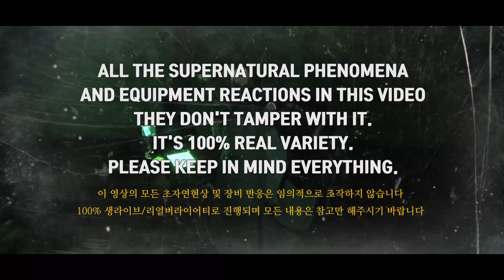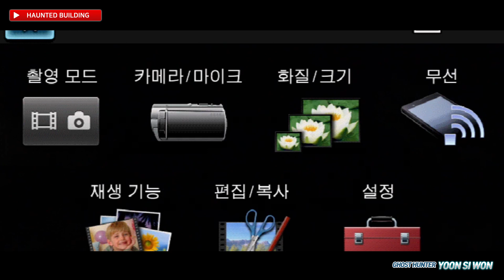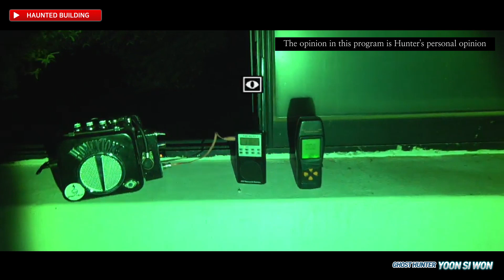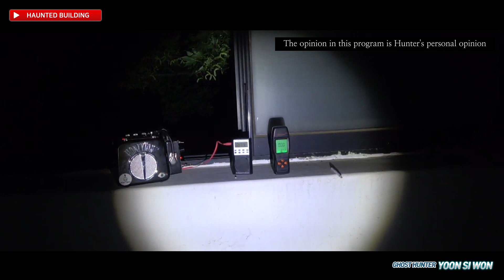[영문판 original] a place where ghosts rest / korean Ghost Hunter / 귀신들의 쉼터 흉가 / 고스트헌터 윤시원